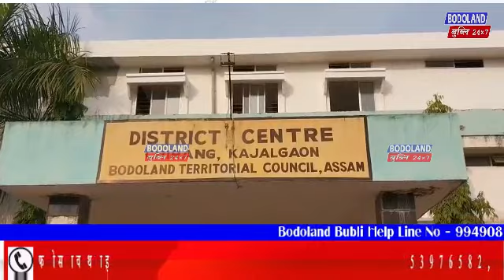BTR नि मोनफ्रोमबो मावख'नि साइनबर्डआव बर' रावजों लिरनांगौनि गोसोखां बिलाइ गथायदों BoNSU आ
फैगौ 15 जानुवारिनि गेजेरआव BTR नि मोनफ्रोमबो मावख'नि साइनबर्डआव बर' रावजों लिरनांगौनि गोसोखां बिलाइ गथायदों BoNSU आ